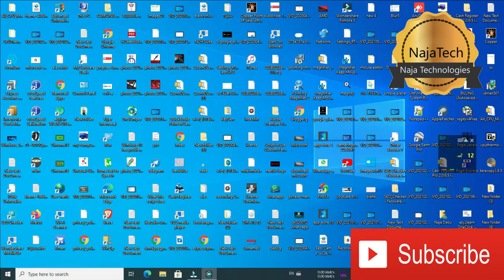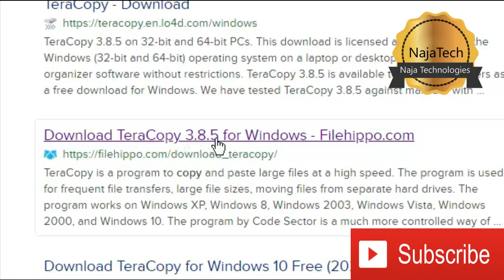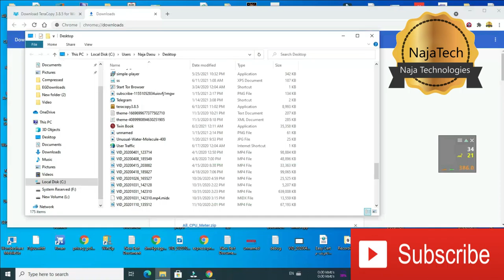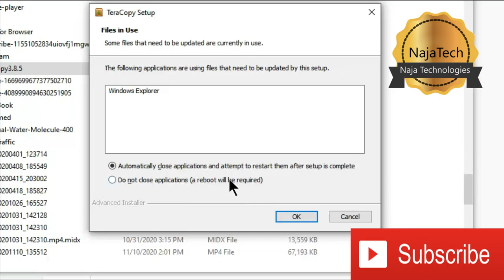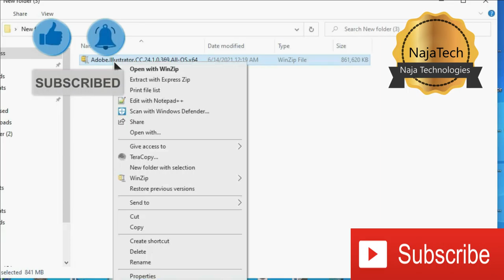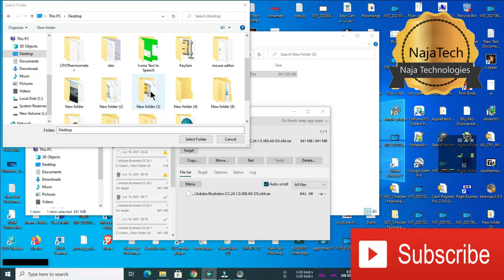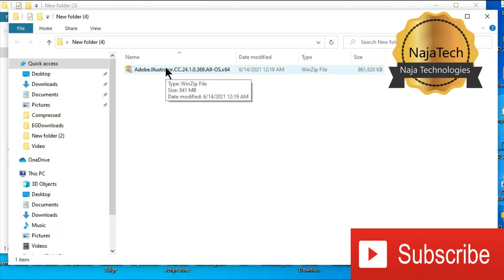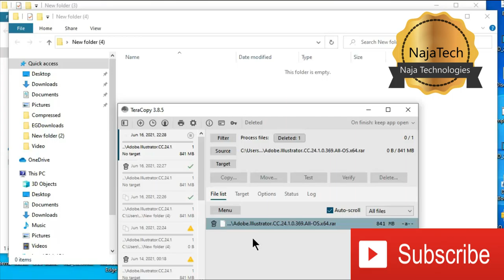🔴How to copy paste like a thunder and delete file without recover @NajaTech Ⅻ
makemoney money make fromhome about dollars website websites chrome seo searchengineoptimization gain gainfollowers howtomakemoney introduce ranking rank web internet improvewebsite improve static followers follower youtube tube affiliatemarketing site sites bestway tutorial How version reset unable wont windows 10,how to install apps,best progressive web appshow to enable hibernate in windows 10,enable hiber10,how to enable or disable hibernate in windows 10,how to enable hibernation option in password in windows,wifi connected but no internet access,connected to wifi but no internet access windows 10recovery,drive,usb flash drive (media format),recover hp computer with a usb recovery drive,usb recovery drive,make windows 7 recovery usb,windows 10 recovery,external dvd drive,windows 10 recovery image,windows 10 recovery disk,optical drive,recover,windows 10 recovery image download,driver,bootable usb flash drive,how to make a bootable usb r iso filefix error code 0x8000000b in mail app,windows 10 mail app error code 0x8000000b fix,how to fix error code 0x8000000b,how to fix windows 10 mail error 0x8000000b,fix,can't add gmail account to windows 10 mail 0x8000000b,fix error code 0x8000000b,error code 0x8000000b gmail,how to fix all windows 10 mail error issues,how to fix email app in windows 10,can't add gmail account fix,windows 10 mail something went wrong 0x8000000b,google error code 0x8000000b,how to fix outlook mail errorhow to recover deleted file from android phone,how to,how to recover deleted videos,deleted file recovery android,how to recover deleted photo,how to recover a minecraft world,what happens to deleted files,how to unlock android phone without password,deleted photo recovery android,there is not enough memory to complete this operation copy files,how to find deleted minecraft worlds,how to unlock android pattern lock without losing data,recover file,recover deleted minecraft world